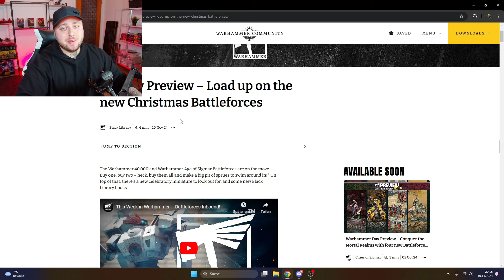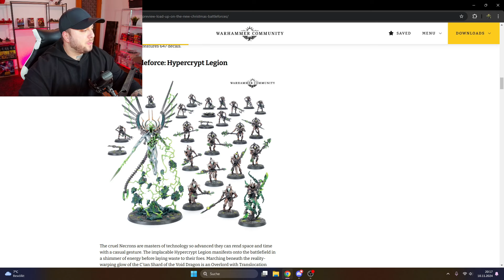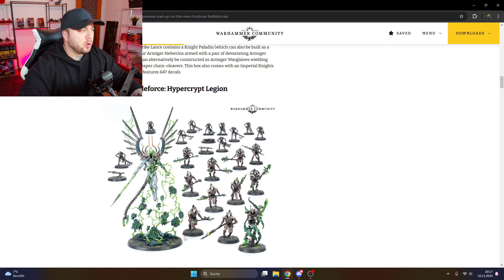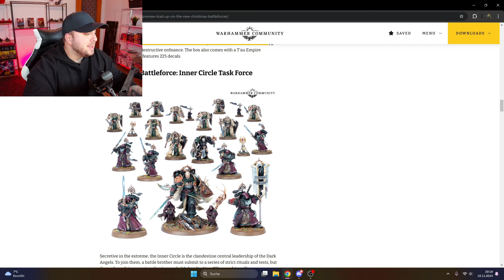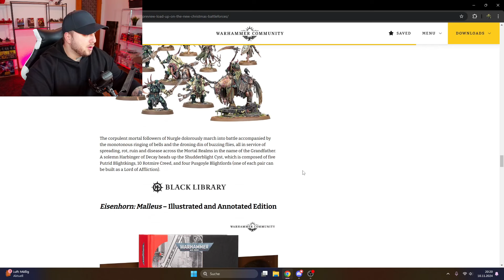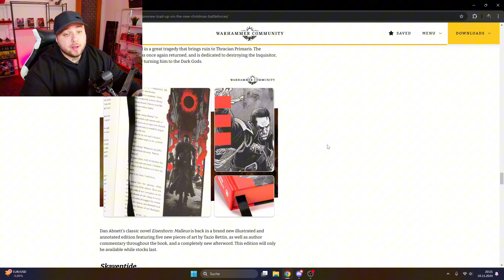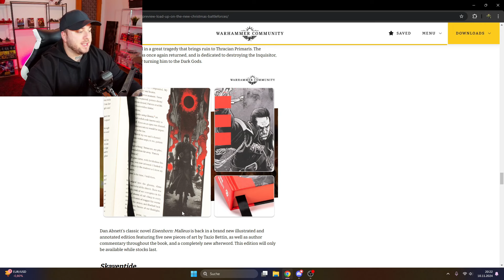Neuer Eisenhorn Roman (Special) & unfassbar gute Weihnachtsboxen! | Warhammer 40K News